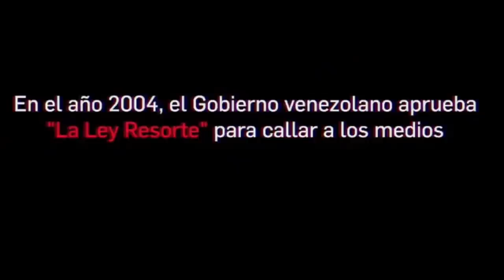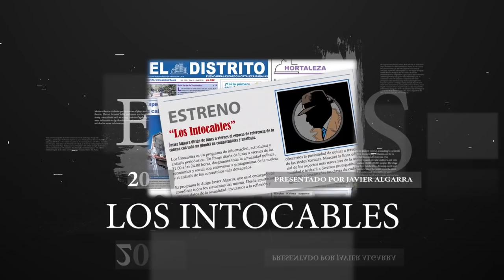¡TREMENDO INFORME! IGLESIAS QUIERE CERRAR LOS MEDIOS PRIVADOS Y CONTROLAR TODA LA INFORMACIÓN